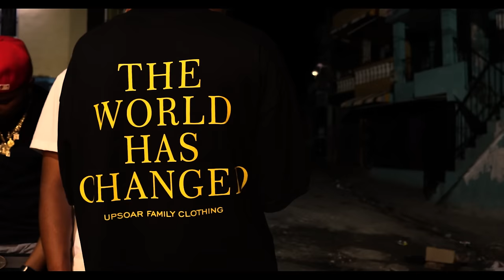Kreizy K - Un DT |0 mata 0| (video official)